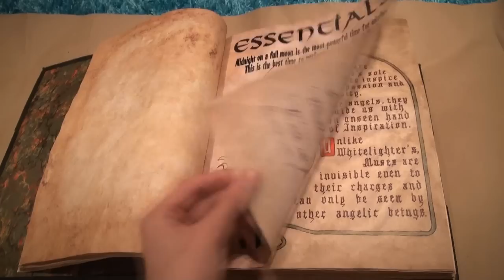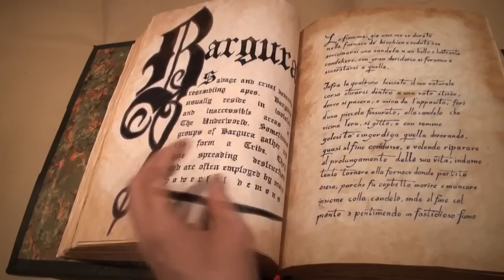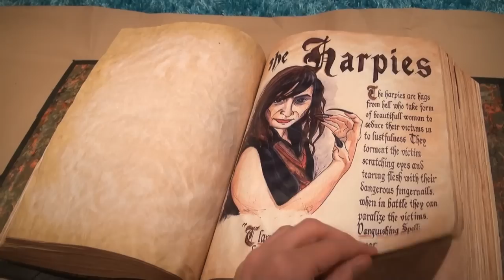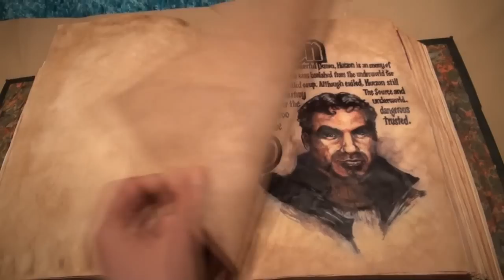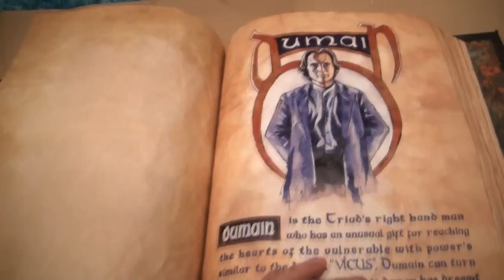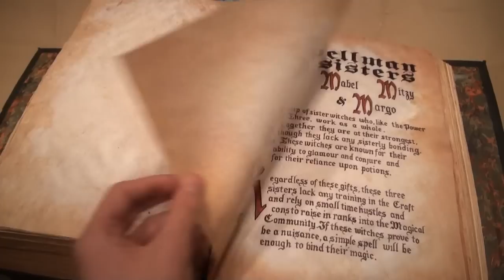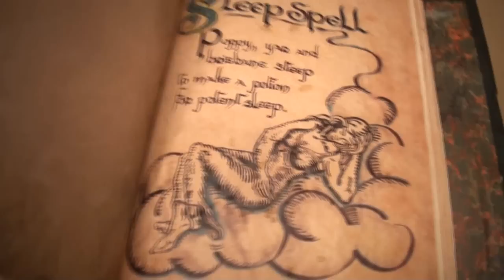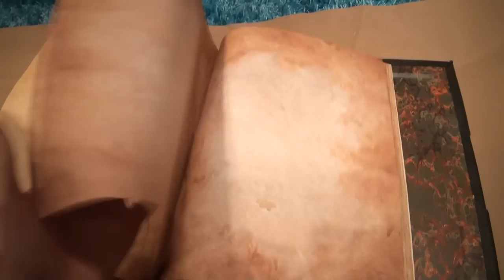Prescott Manor's Charmed Book Of Shadows - Full Flip Through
HELLO! So I finally received my long awaited full sized book of shadows replica, made by the very talented Wayne Adams at Prescottmanor!

The books are released in limited quantities throughout the year so keep your eyes peeled! It is worth the wait and every single penny, believe me.

Measurements: 11x14 / Pages: 10.5x13 (True to the original prop!)